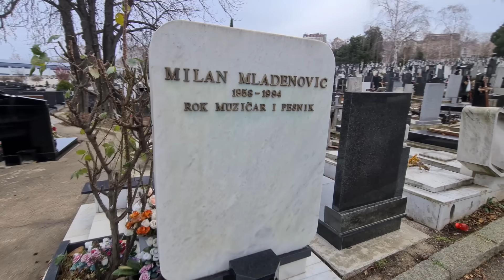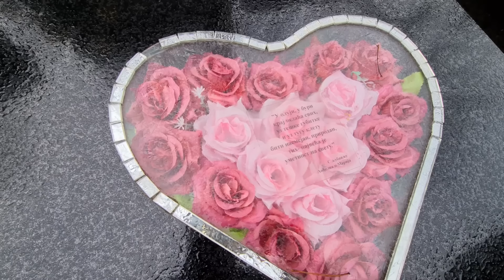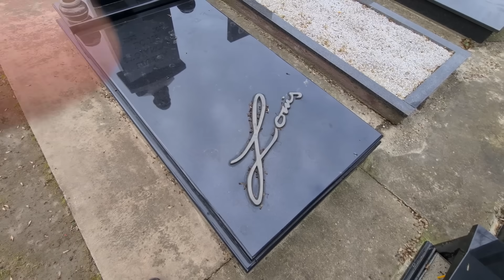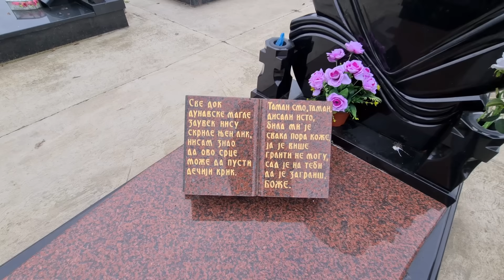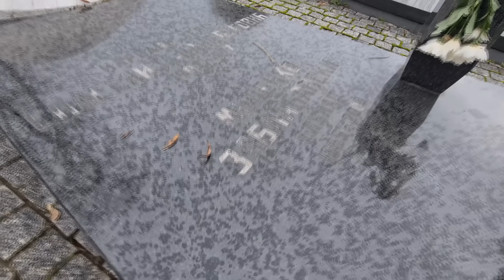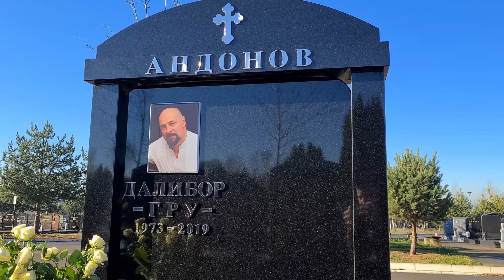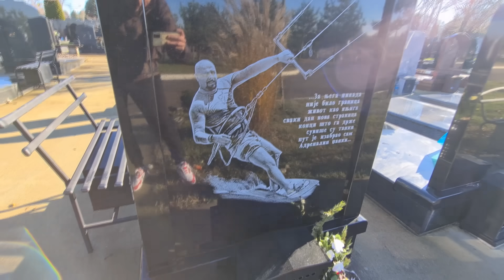NAŠAO GROBOVE POZNATIH LIČNOSTI (4. DEO)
00:00 Uvod
00:52 Milan Mladenović
02:07 Vuk Bojović
03:24 Ljubiša Louis
04:42 Jelena Marjanović Jeca
06:04 Milenko Zablaćanski
08:45 Milka Canić
10:10 Dalibor Andonov GRU
11:58 Sinan Sakić